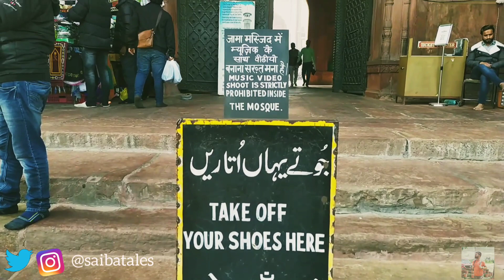Jama Masjid by Tarun Kumar | Delhi | Travel Show| Infotainment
Everyone knows about Delhi's Jama Masjid, thousands of visitors come here everyday. Built by Shahjahan, explore the Nizam's contribution for refurbishment, resemblance with Badshahi Mosque of Lahore and the internal architecture.

Hope you enjoy the journey and do give your love and support by your Precious Like, Subscription and Share.